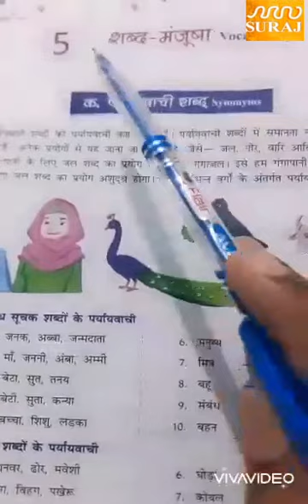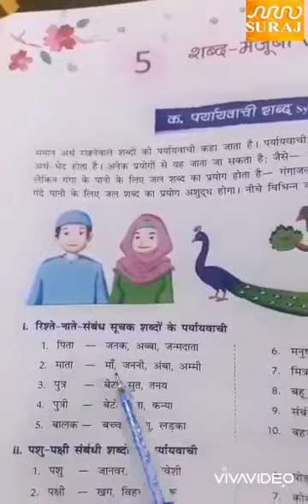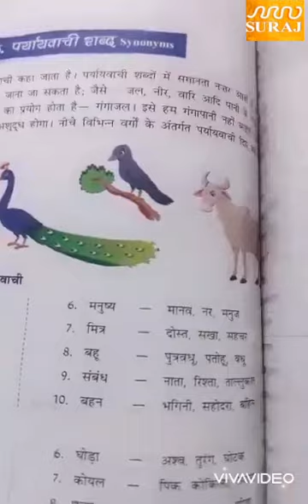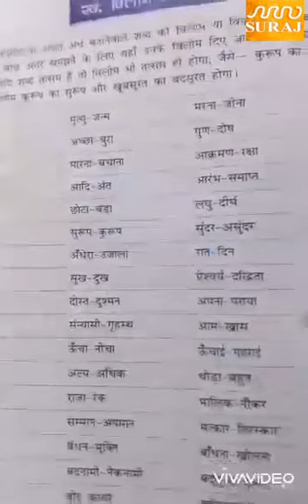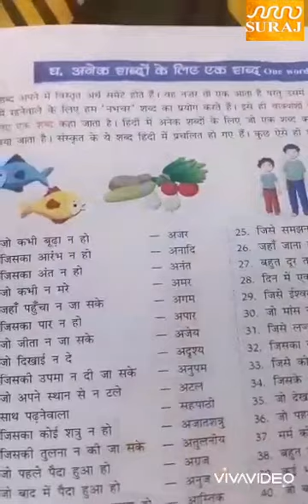Suraj School Bawal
Class 6th, Hindi, L 5